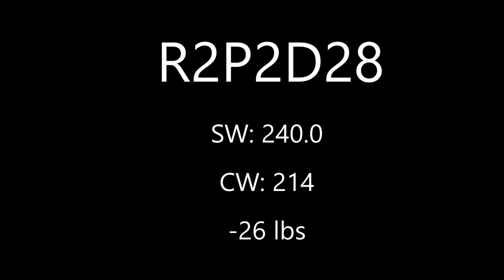VLOG || HCG Fitness Journey ep.12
Almost at 210!!!  5  weeks to go!

Current total Weigthloss: -56lbs
Goal weight: 160

Round 2 is coming! Lets go!

Starting wt: 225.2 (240 after loading!)
Week 1 : 229.8
Week 2 : 224.2
Week 3 : 219.0
Week 4 : 214.0
Week 5 :
Week 6 :
Week 7 :
Week 8 :
Week 9 :